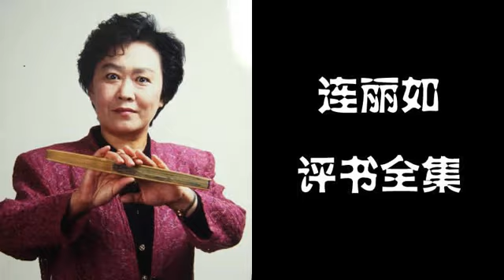【连丽如】【中华小名家】032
项囊智胜孔圣人；甘罗巧辩拜上卿；—蔡琰悲愤付瑶琴；冲曹冲称象解难题；荀灌救父抗强贼；王勃名垂滕王阁；张云容独舞霓裳；包拯逆境苦读书；黄庭坚机敏过人；李清照崭露才情；岳云锤镇金弹子；铁木真智勇兴邦；王冕放牛画荷花；解缙对句惊朝野；努尔哈赤过五关；杜心五神腿扬威